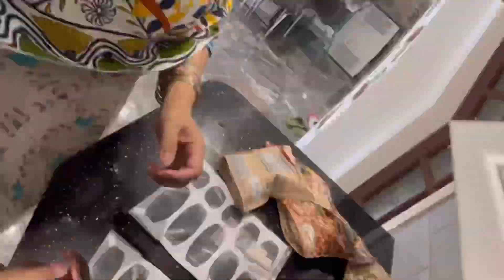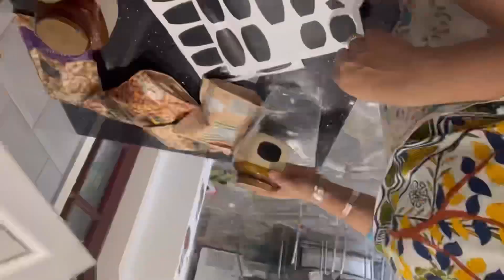all about swimming?full day party!my jar new look%||enjoying summer#swimming#diy#partymakeup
Hope you all like my videos plz need more support and love from you all its a little request plz watch my videos with ad and yes don’t forget to like,subscribe and share my channel thanks